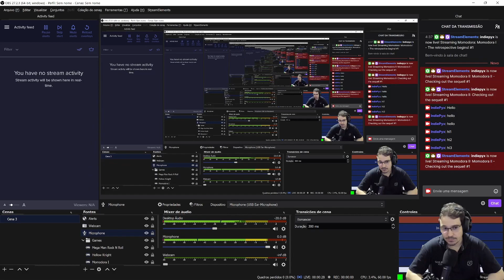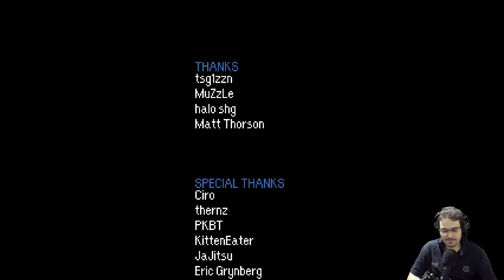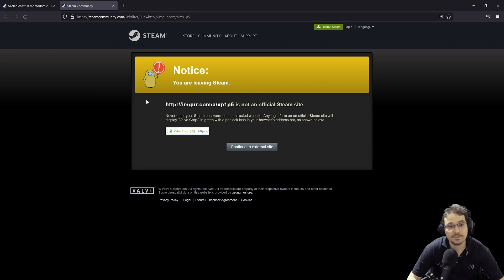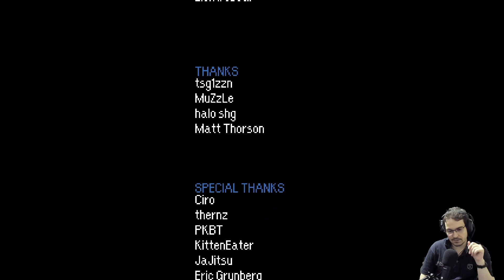My 【Momodora II】 odyssey